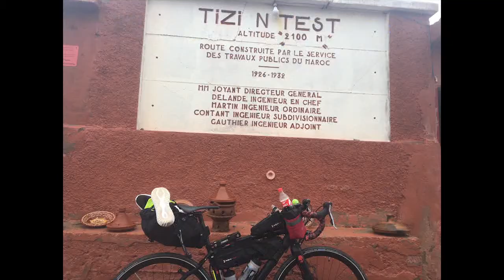Tizi-N-Test March 2018 Bikepacking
Part 1 of a mini series of videos from my recent tour of the Atlas Mountains, Morroco.

2nd day climbing the old tizi-n-test. Lesser used and more dangerous pass.

the_neanderthal_cyclist -vs tizi-n-test bikepacking